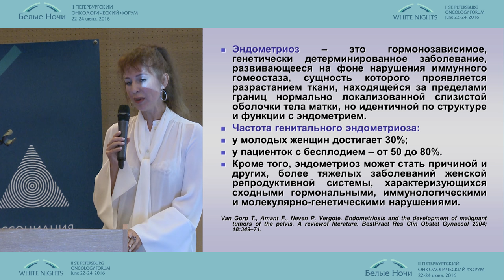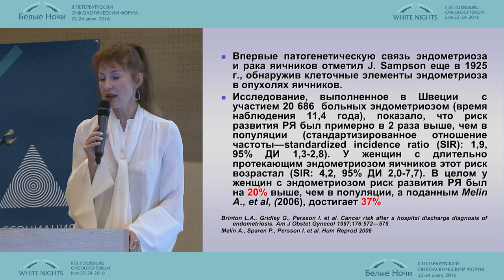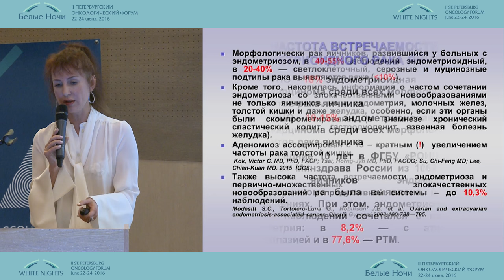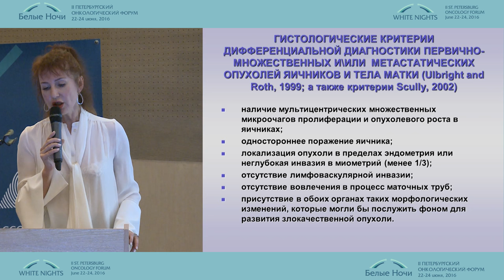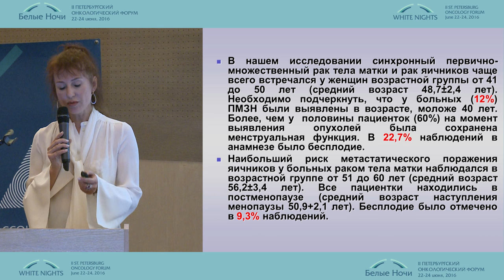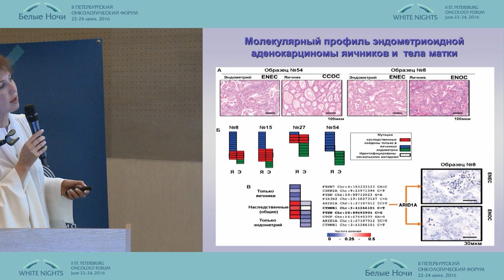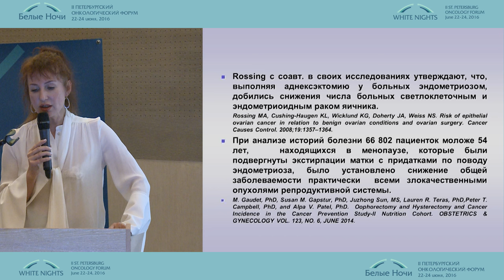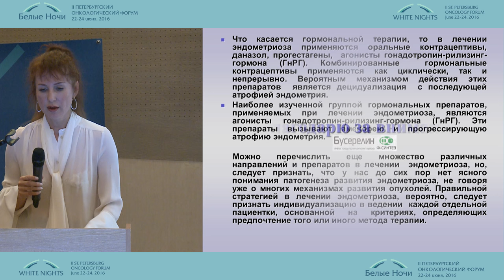Эндометриоз и эндометриоидный рак яичников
Юлия Геннадьевна Паяниди (Москва)
Онкогинекология
II-ой Петербургский онкологический форум "Белые ночи - 2016"